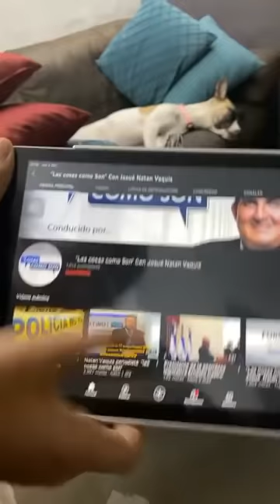3 de febrero de 2022